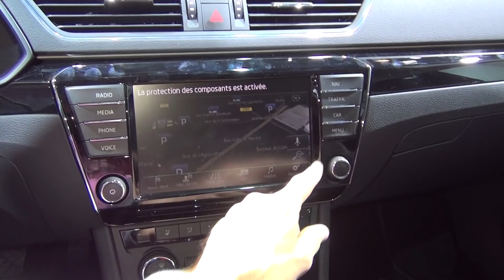Škoda Superb Berline 2.0 TSI 280 hp DSG 4x4 Laurin&Klement (2017) Exterior and Interior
2017 Škoda Superb Berline 2.0 TSI 280 hp DSG 4x4 Laurin&Klement (2017) Exterior and Interior car seen from outside and inside. The car is with 4-cylinder in line, 1984 ccm, benzine, 280 hp engine. Length 4861 mm. Width 1864 mm. Height 1405 mm. Wheelbase 2841 mm. Trunk space 625 liters. Trunk space with folded seats 1760 liters. Weight 1615 kg. Fuel consumption combined 7.1 l/100 km, urban 8.9 l/100 km, extra-urban 6.1 l/100 km. Carbon dioxide emissions 160 g/km. Transmission is automatic DSG.